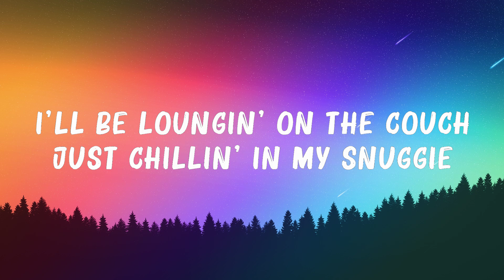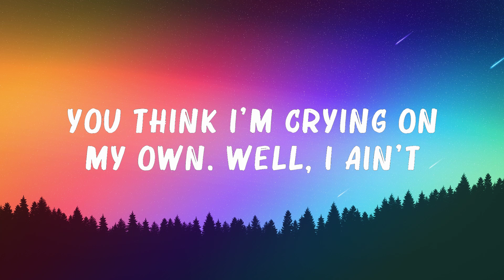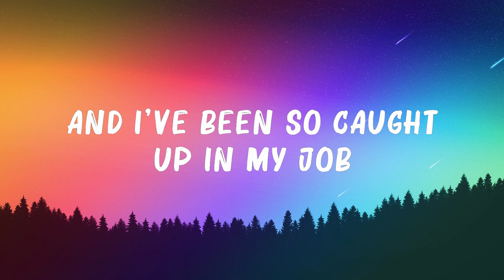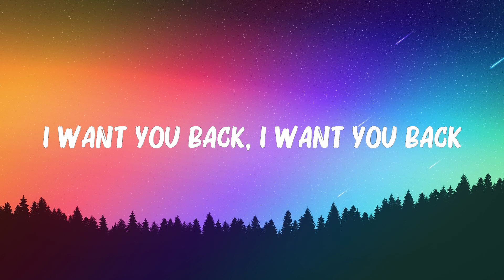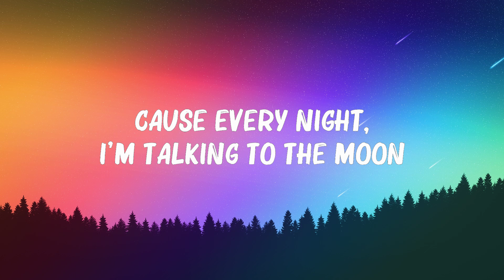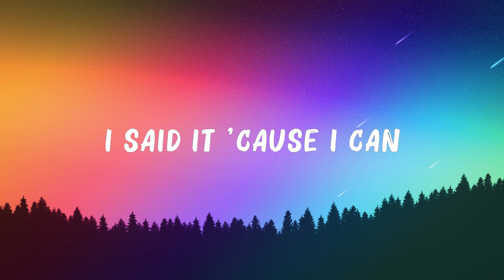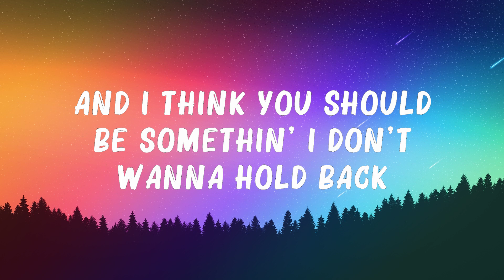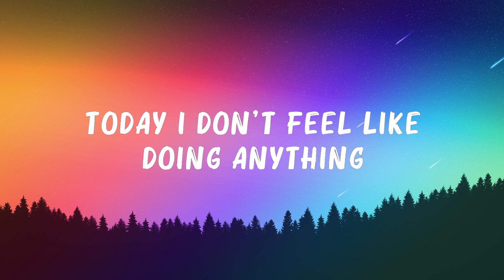The Lazy Song (Lyrics) - Bruno Mars, Justin Bieber,... Hot Lyrics 2023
The Lazy Song (Lyrics) - Bruno Mars, Justin Bieber, Bruno Mars,...
👋 Hey guys, welcome to Ranny Music !